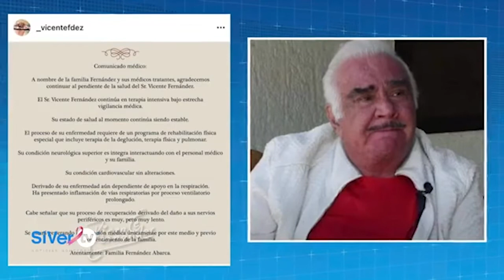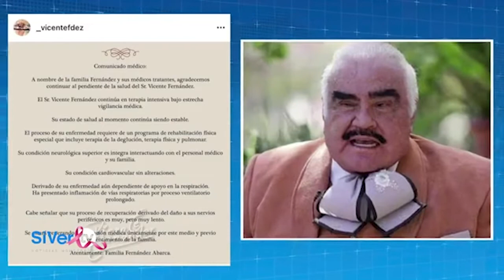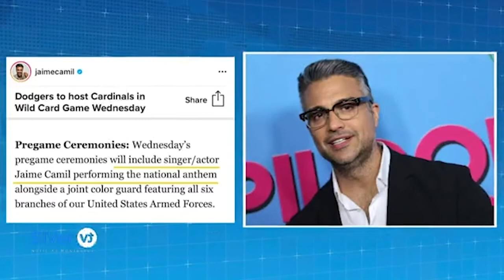Lalo Mora acosa a fan tocándola sin su consentimiento